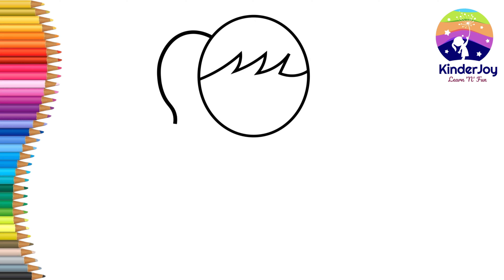How to draw a doll for kids | Easy drawing |Step by step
drawing easy
colour drawing for kids
cartoon drawing
drawing ideas for kids
Easy drawing tutorial for kids
simple drawing
kids simple drawing
kids drawing
drawings
simple drawing for kids
kids drawing
kids drawing ideas
drawing ideas
drawing for kids
drawing pictures
drawing for kids images
pencil drawing
art for kids
art hub
kids hub how to draw
youtube kids
pictures to draw for kids
things to draw
things to draw for kids
how to draw for kids step by step
easy drawings
kindergarten drawing step by step

How to draw a doll for kids
doll drawing
easy doll draw
draw a doll
doll draw
how to draw doll
how to draw a girl for kids
girl drawing
draw girl
easy girl draw